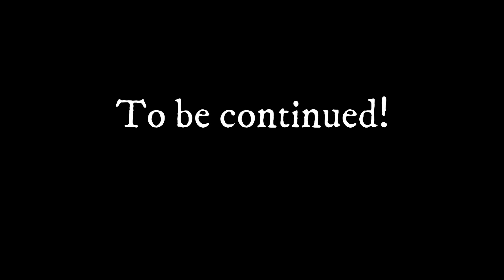DAVAO CITY COASTAL BYPASS ROAD (Part 1)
It started in September 2017 in Talomo, Davao City. The initial phrase of the project consisted of reclaiming 30 meters from the existing shoreline in order to construct a stable working platform for the coastal road project.
On this Part 1 Video covers Bago Aplaya, Talomo, Matina Aplaya, and Ecoland Coastal Bypass Road.